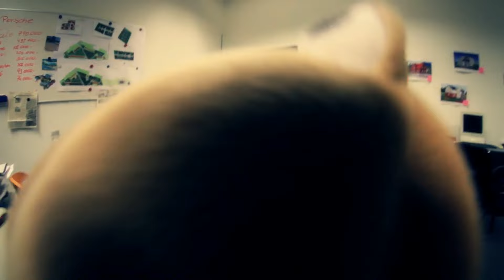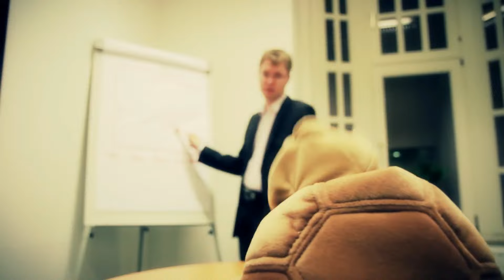TMB Crew feat. Adrian Vernet - Geil 2K11 (Official Music Video) (HQ) (HD)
TMB Crew feat. Adrian Vernet - Geil 2K11 now available @ iTunes Belux

(P) Rolf Budde Musikverlag GmbH / Hanseatic Musikverlag GmbH & Co.KG